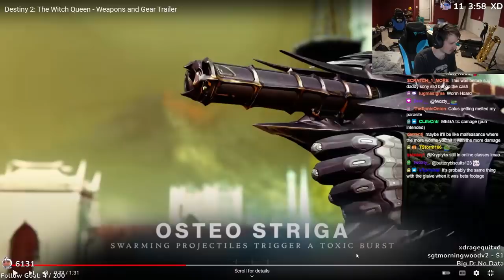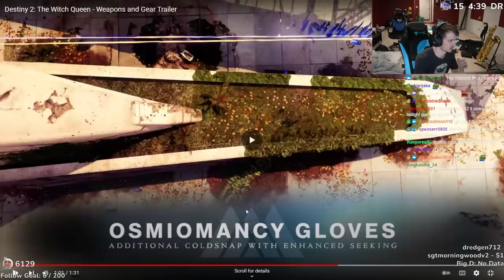HIVE WORM LAUNCHER!! -WITCH QUEEN EXOTIC WEAPONS , AMROR * GLAVIES TRAILER REACTION!